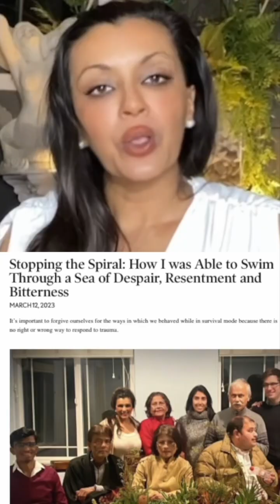Chanting for Vibrational Healing: OM Mani Padme Hum 108 Times with Dr. Suparna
Chanting for Vibrational Healing: Understand the Benefits and Chant with Me 108 Times

Chanting mantras can be a powerful form of vibrational therapy that can help us heal our attachments to suffering! The chant starts at 7:13.

For me, as a survivor of human trafficking, in dealing with the aftermath of trauma and the fragility of life, chanting this mantra, OM mani padme hum has helped me a lot with anger management. Join me for my workshop “Understanding the Importance of Self-Compassion : An Eastern Approach to Peaceful Transitioning” to learn more about how chanting can help you shift your vibration and find peace within.